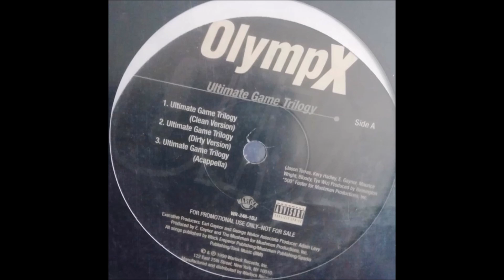OlympX - Black Jesus